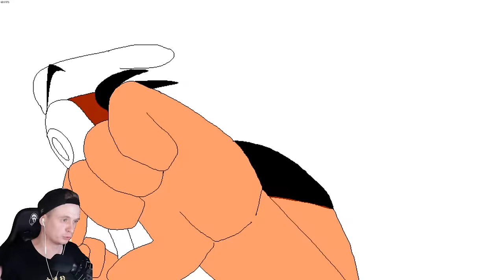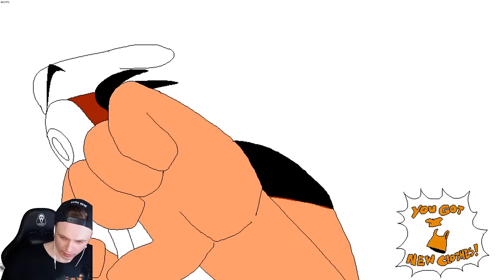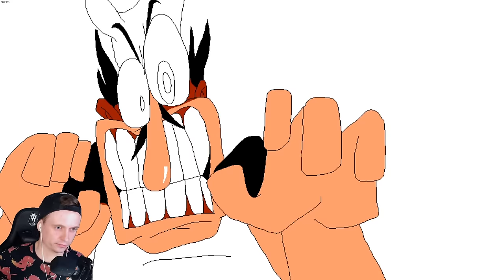🍕 ФИНАЛ РАНГ P БОСС PIZZA FACE ХАРДКОР! ПИЦЦА ФЕЙС ПРОТИВ ПЕППИНО 😈 PIZZA TOWER Прохождение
Это прохождение Pizza tower ранг p (Пицца тауэр, пицца тавер, товер на русском (walkthrough) 1080p full hd Часть 7 серия 7